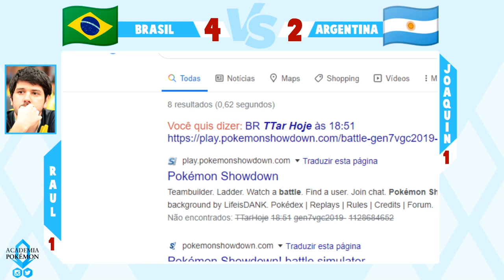Brasil x Argentina (Dia 2) - AMISTOSO INTERNACIONAL #2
AMISTOSO INTERNACIONAL #2 - Brasil x Argentina (Dia 2)

Resumo: Vídeo com as partidas do segundo dia do amistoso internacional entre Brasil e Argentina, que foi streamado pela Academia Pokémon!

Partidas do dia 2:

1) VGC 15:  Gustavo Braz x Federico Andino
2) VGC 18: Gabriel Agati x Federico Turano
3) VGC 19 (Ultra Series) : Raul Gioielle x Joaquin Salerno
4) VGC 20: Luciano Begot x Jorge Coria
5) VGC 20: Hugo Nascimento x  Joaquin Salerno

Acompanhe minhas live streams no canal roxinho: BRTTar